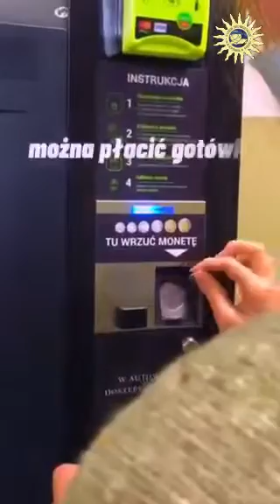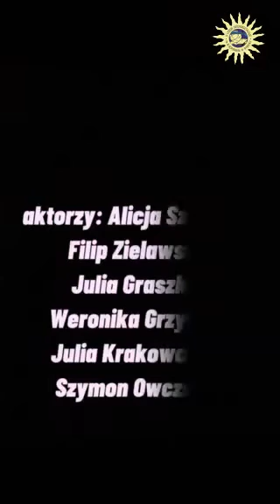Kopernik zaprasza na kawę :)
Kopernik zaprasza na opowieść o nowym hobby naszych uczniów! Otóż powstają nowe koła zainteresowań: kawowe, czekoladowe, cappuccino, macchiato, itp.
Zobacz jak skorzystać ze szkolnego automatu!